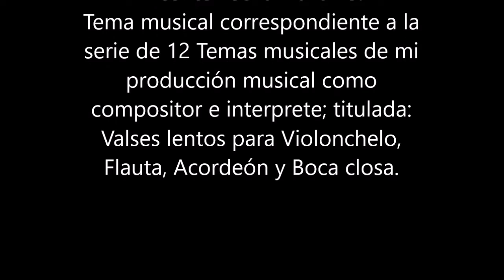Nº 3 Valses lentos para cuatro